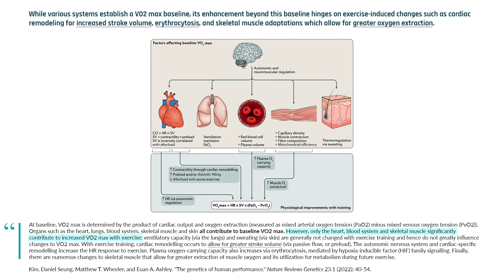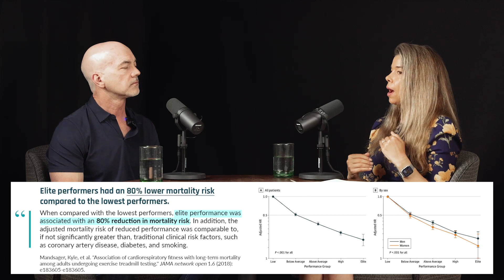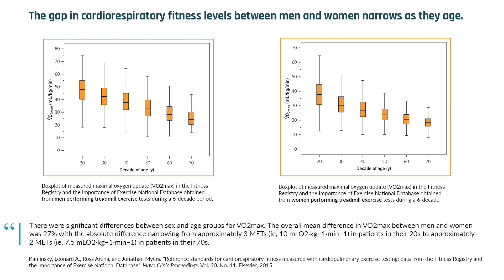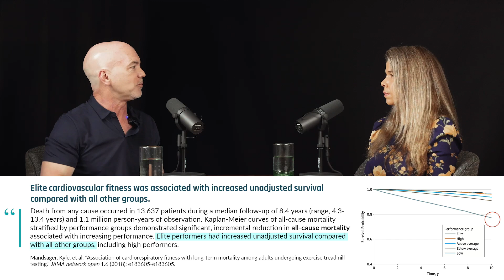Why VO2 max matters for longevity | Dr. Martin Gibala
VO2 max represents the maximum oxygen uptake during intense exercise, reflecting the integrated capacity of cardiovascular, respiratory, and muscular systems. It's vital for athletes as it dictates performance limits and indicates cardiorespiratory fitness. Higher VO2 max is linked to reduced mortality and lower risks of chronic diseases.

Elite athletes often engage in extensive training, with an 80-20 split between moderate and high-intensity sessions. However, for individuals seeking health benefits without athlete-level commitments, even shorter, high-intensity sessions can lead to significant fitness improvements, emphasizing the importance of moving out of the low fitness range. In this clip, Dr. Martin Gibala explains VO2 max's role in health and how non-athletes can optimize workouts to boost their cardiorespiratory fitness.

Interview published on Sep 19, 2023